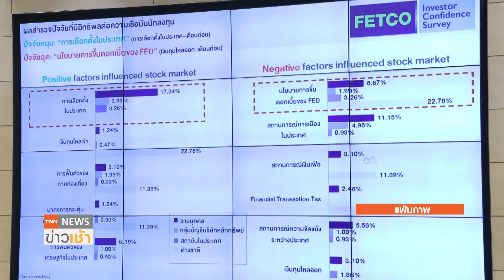ปรับเกณฑ์เงินดิจิทัล ทยอยแจกเป็น 2 งวด l TNN ข่าวเช้า l 10-09-2024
รัฐบาลเผยวิธีแจกเงินดิจิทัลสำหรับบุคคลทั่วไป อาจแบ่งจ่ายเป็น 2 งวด หากระบบจ่ายเงินยังไม่เสร็จ อาจจ่ายเป็นเงินสด ส่วนกลุ่มเปราะบาง 14 ล้าน 5 แสนคน จะเริ่มโอนวันที่ 20 กันยายนนี้